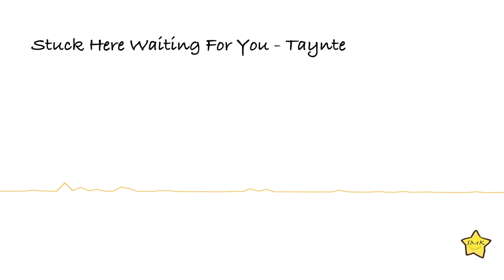Stuck Here Waiting For You - Taynte 【RnB /Sad】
曲名：Stuck Here Waiting For You
アーティスト名：Taynte